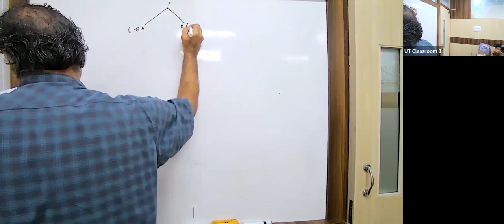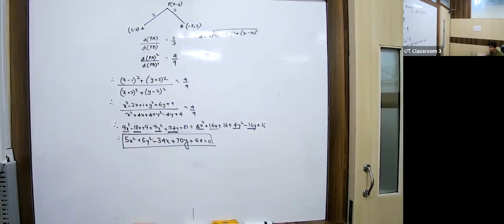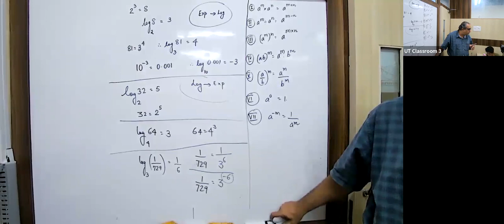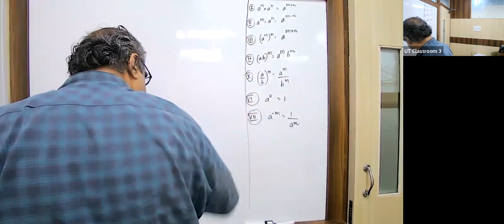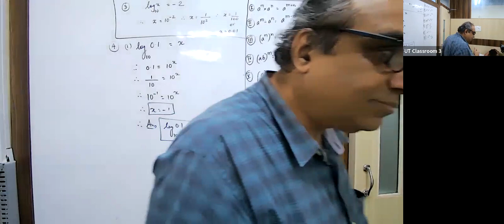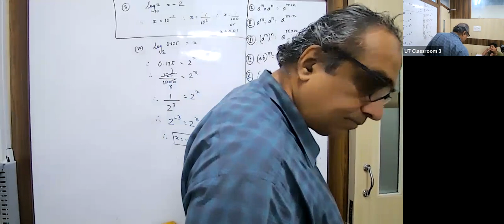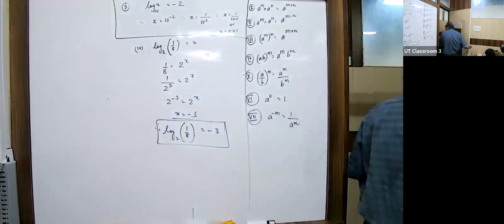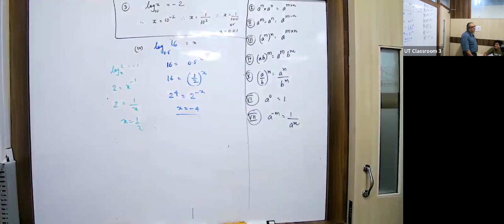KK23 - IX ICSE MATHS MJM 29/09/2022 - Distance Formula